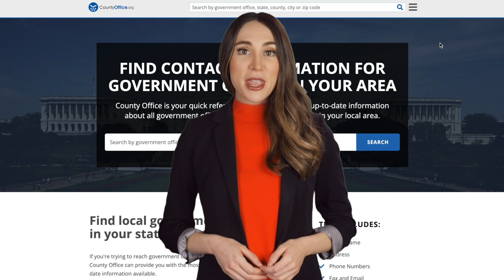CountyOffice.org - Access Local Government Offices and Free Public Records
Navigating local government offices and public records can be a challenging task. That's why CountyOffice.org is here to help! In this video, we'll walk you through the process of accessing local government offices and free public records, making it easy for you to find the information you need.

We'll discuss the types of records available, such as birth certificates, marriage licenses, and property records. We'll also explain how to locate the appropriate government office to assist you with your search. Learn about the various tools and resources available on CountyOffice.org that can simplify your search and save you time.

Additionally, we'll provide tips on how to effectively use our website, ensuring you get the most out of your experience. We'll also discuss the importance of understanding your rights when it comes to accessing public records and any potential restrictions you may encounter.

Join us as we guide you through the world of local government offices and public records.